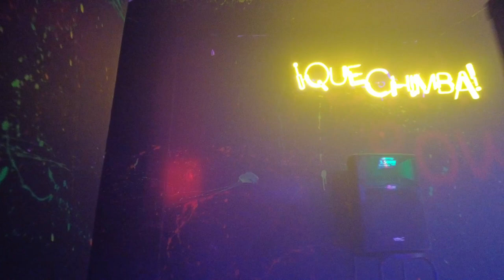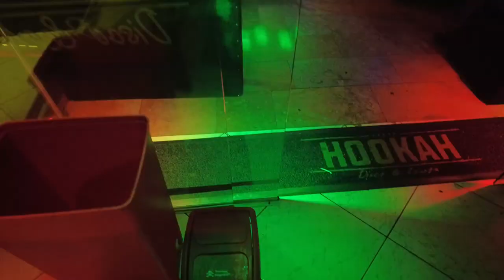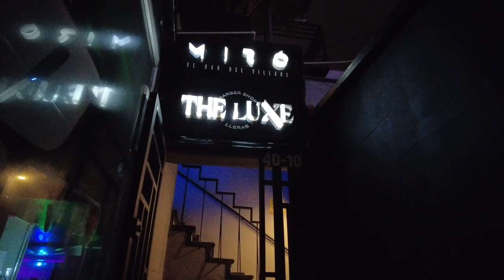3 new clubs to party in parque lleras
I checked out three new spots to party in Parque Lleras Medellin
Check out the video to find out what they are